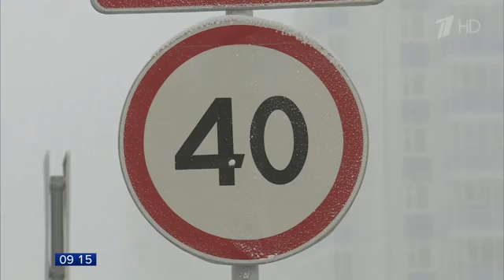Многие регионы России оказались во власти аномальных морозов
В России погода бьет рекорды со знаком минус в Сибири, на Урале и Дальнем Востоке. Во многих регионах температура на 10 градусов ниже климатической нормы. В Новокузнецке на этой неделе зафиксировали самую низкую температуру за всю историю метеонаблюдений — сорок с лишним ниже нуля.

Очень холодно и в Новосибирске. Не выдерживает даже металл. Специалисты постоянно осматривают железнодорожные рельсы, чтобы своевременно заметить возможные повреждения. Аномальные морозы также в Хабаровском крае. Даже в центральных районах — минус 50.

В Челябинске уже третий день отменяют занятия в школах. А в Курганской области из-за холодов объявлено штормовое предупреждение. На ряде трасс ограничено движение транспорта.

Я очень восхищаюсь людьми, которые живут здесь, в Екатеринбурге, и сталкиваются с такой погодой из года в год. Я бы так не смогла, наверное. Это очень сильные и дружелюбные люди, и кажется, что они легко переносят весь этот холод».

А в Интернете набирает популярность флешмоб "Дубак-челлендж". На сильном морозе надо выплеснуть стакан кипятка — так, чтобы вода замерзла в виде ледяных кристаллов.